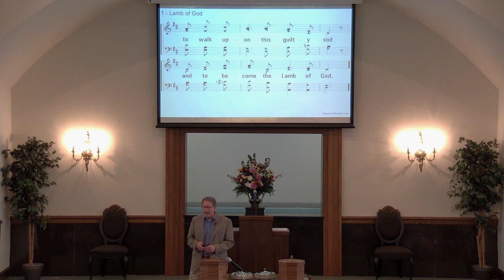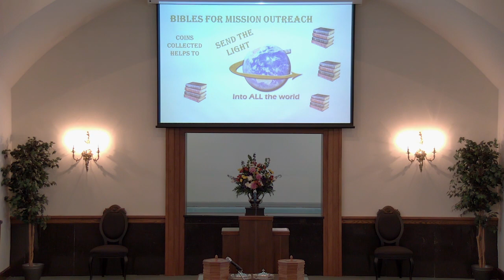09-10-2023 "One Thing I DESIRE" Psalm 27:4